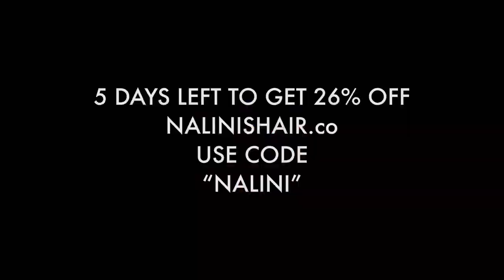TRYING SIMPLY WHOLESOME JERK PATTIES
I love simply wholesome

Shop nalinishair.co
Use code “NALINI”
11-05-22